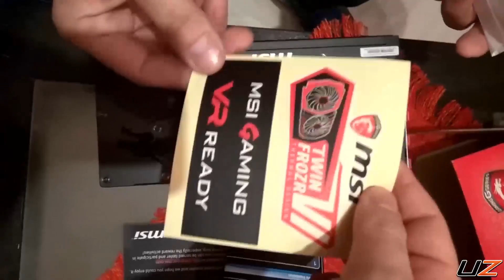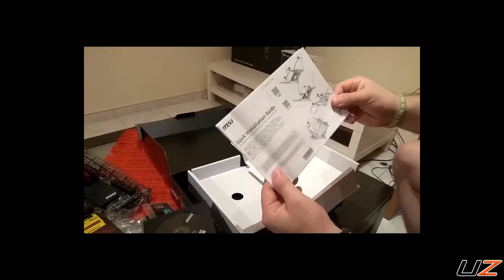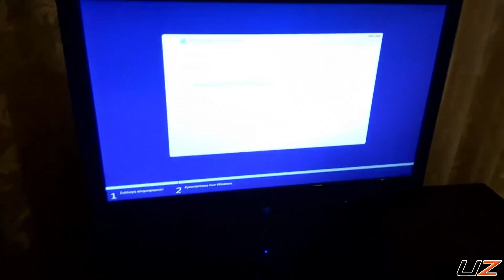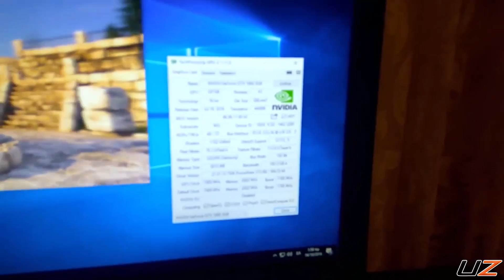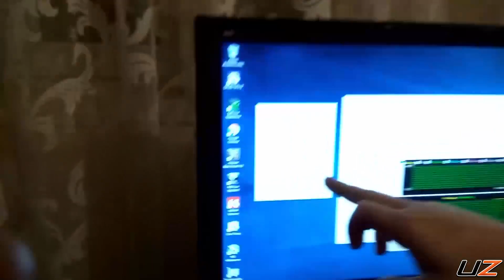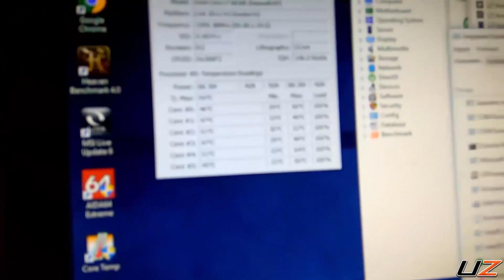Χτίζουμε workstation pc μέσα στο Deepcool Genome | BuildVlog Ep.1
"Χτίζουμε" ένα gaming-workstation pc ενός φίλου που κάνει τα πάντα, και παιχνίδια 60fps 1080p και για εργασία render κ.α.

Αν έχετε καμία ερώτηση πολύ ευχαρίστως να σας ακούσουμε

Έλα και συ στη παρέα και τα λέμε ... in-game!

Ευχαριστούμε για την υποστήριξη.

Πρόγραμμα: TBA